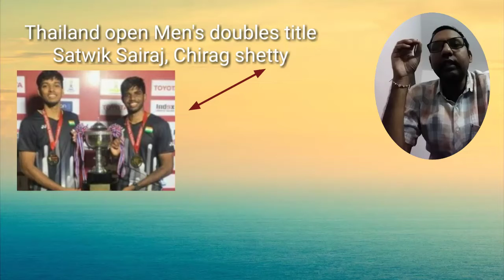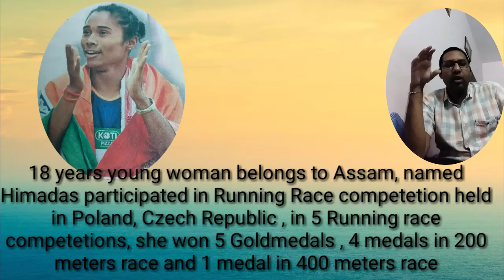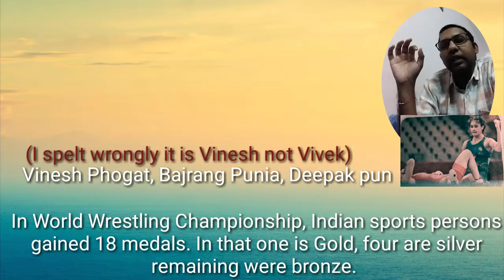SPORTS of India @ 2019 | KBKS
Sports of India, Badminton, Saina Nehwal, Poosarla Sindhu, Thailand, Gold medals, Satvik Sairaj,Chirag Shetty won medals Asian Athletics Champion Ship won 17 medals. 2019 ICC world cup won by England. Siphali Verma crossed record of Sachin Tendulkar. Dutichand won medals. India first place in test rankings. Deepak chahar is first hatrick bowler. Himadas won 5 gold medals. Mary kolm created record. World wrestling championship won 18 medals. South Asian games won 312 medals.Asian Athletics Championship got 17 medals. Vinesh Phogat, Bajrang Punia, Deepak Punia, Ravi Dahia selected for Tokyo Olympics.